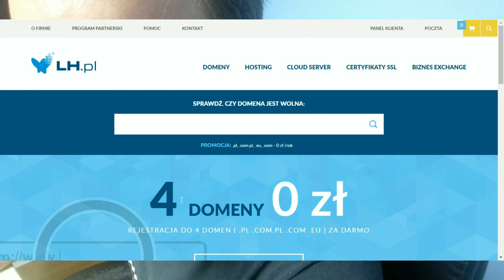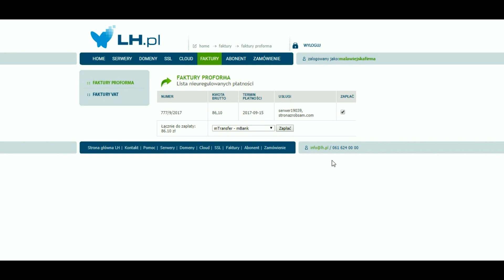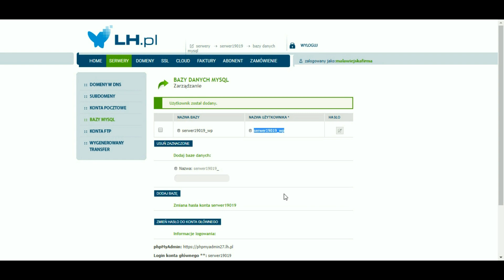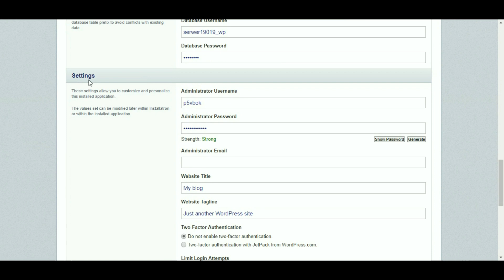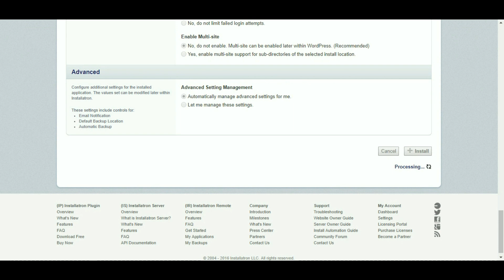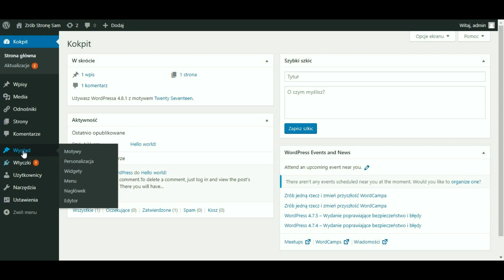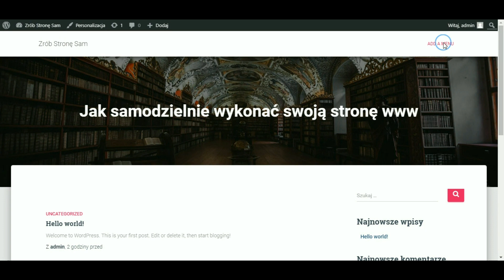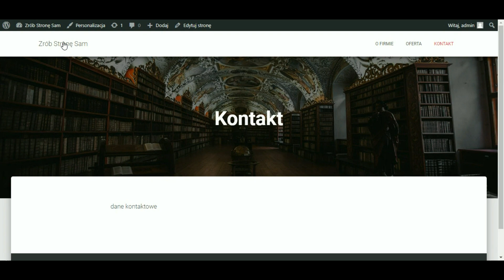Jak zrobić stronę internetową w WordPress krok po kroku w 30 minut (bez programowania)?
Przygotowałem dla Ciebie instrukcję, w postaci wideo, z którego dowiesz się, w jaki sposób zbudować samodzielnie, bez żadnych umiejętności programistycznych czy graficznych swoją własną stronę internetową z wykorzystaniem WordPressa.

Nie wydasz na to 3000 zł. Cały koszt, jaki musisz ponieść to dokładnie 61,50 zł. Dodatkowym wydatkiem będzie oczywiście Twój czas. Można więc łatwo policzyć, że na całej tej transakcji dość szybko zarobisz aż 2938,50 zł! Nieźle :)